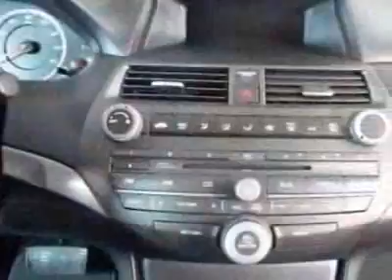2012 Honda Accord SE Sedan Sedan - Easley, SC